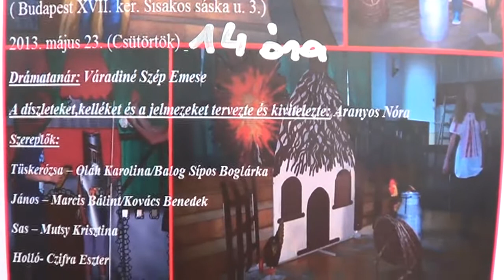Bársony Színpad 2013.05.